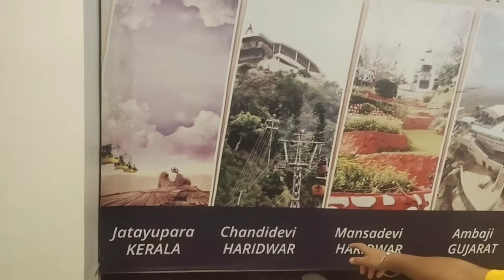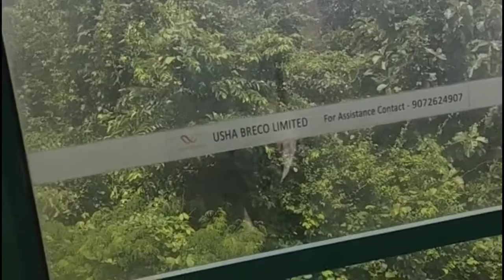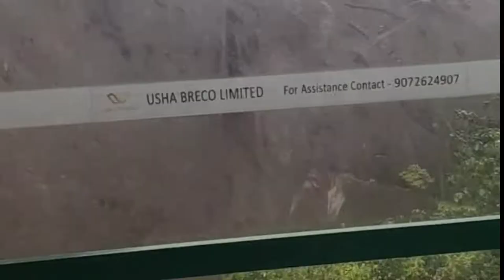Rejuvenating Kerala : Day 3 Jatayu Earth's Center - Come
Beautiful, Mesmerising, Rejuvenating Kerala Trip, a Must watch for everyone.

This is the Unseen Hidden Real Tourist Spots.

Covered everything for your eyes, exactly the way I saw it.

Kerala will just Blow your mund away and a Must Visit Destination for every person on this planet.

This is indeed is "God's Own Country"!!!

I will miss Kerala and making thus memory for everyone to relish and cherish this Heaven on Earth...